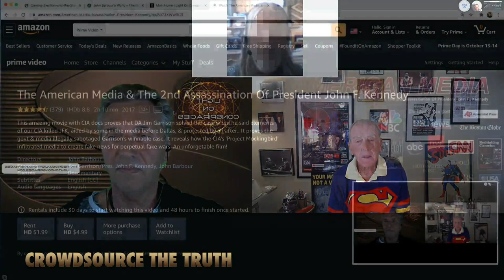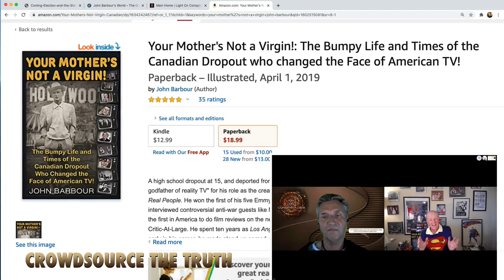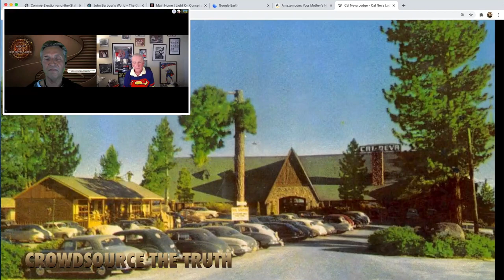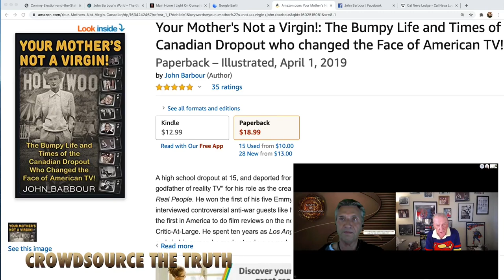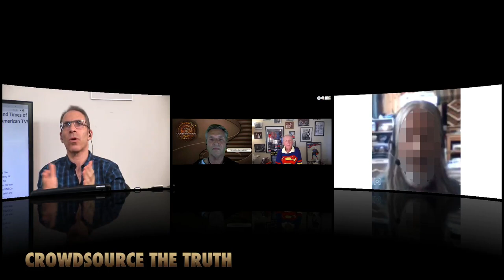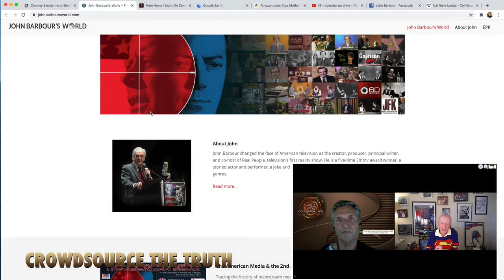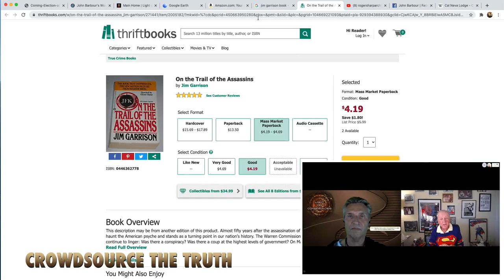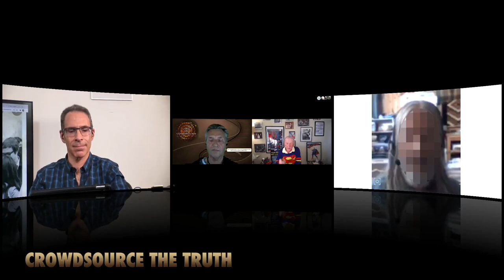The State of Our World with Ole Dammegard Cody Snodgres Special Guest John Barbour